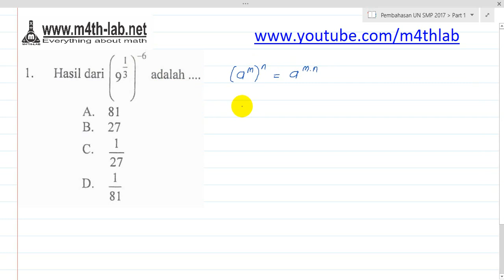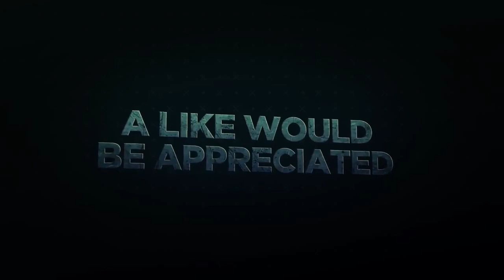Pembahasan UN Matematika SMP 2017 No 1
Untuk Adik-adik SMP Kelas IX yang sedang mempersiapkan diri menghadapi Ujian Nasional, silakan gabung ke Grup Telegram SIAP UN

Salam Matematika